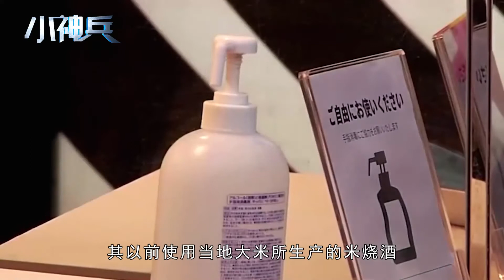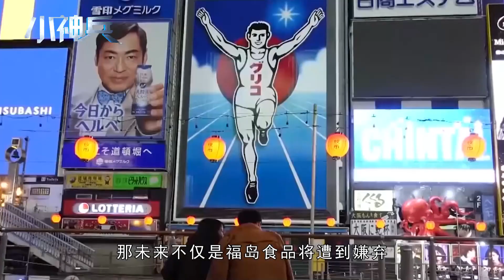日本良知哪去了？允许福岛生产出口酒，国内禁售只能卖到中国